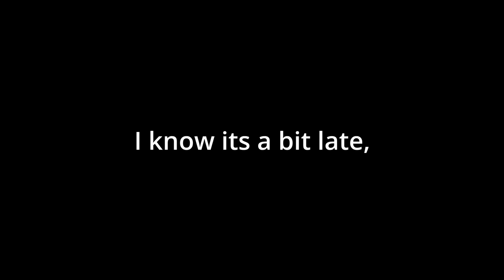New Plane in Geofs ! | 737-200| Plane Review #23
#737-200
#737-200geofs

Add me on discord : MR.YART[YT]PlaNeBoi#4643